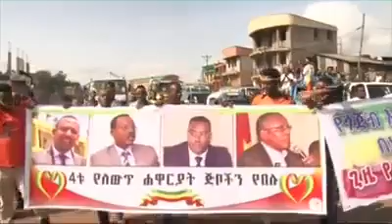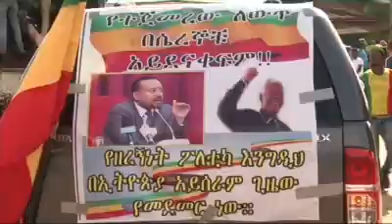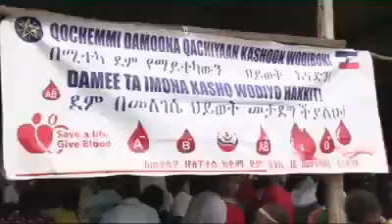ሰበር ዜና ደሴ ከተማ 1.8ሚ ብር ለብጥብጥ እያደሉ እጅ ከፍንጅ ተይዘዋል 8 July, 2018